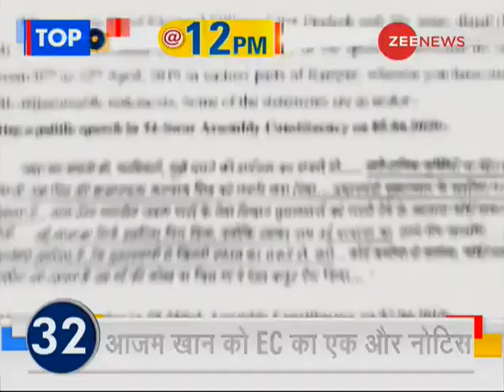News50: Watch top news headlines of the day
This segment of Zee News brings top news stories of the day. Watch this video to know more.